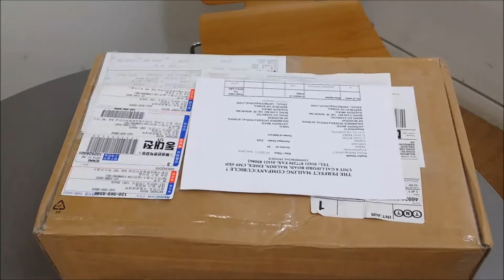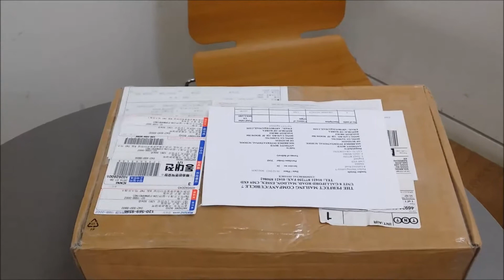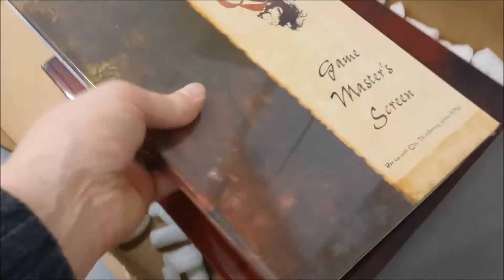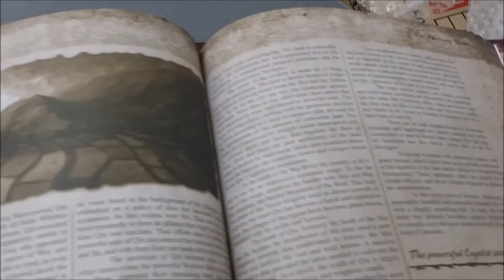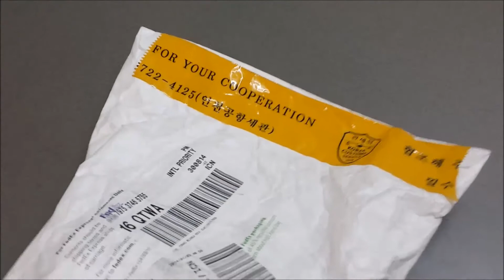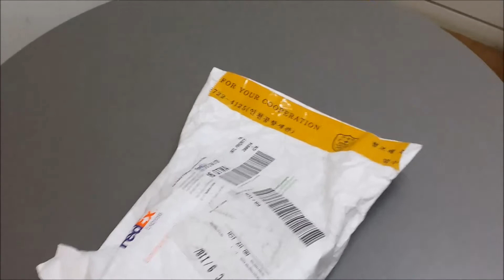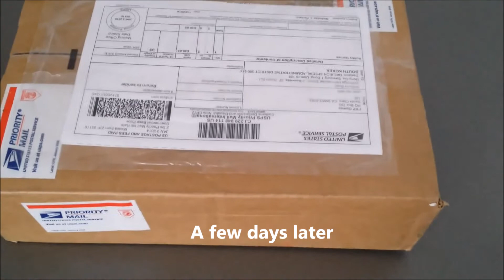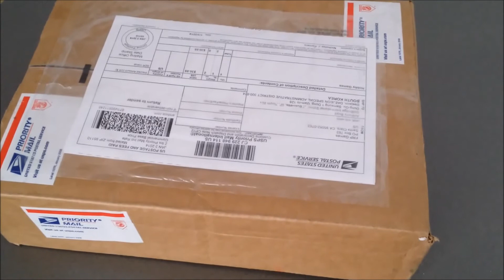Qin, Yggdrasil, Arkham Horror, and X-Wing: International Shipping Challenges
This is cast as tales of woe, but is meant to serve as insight into what can and perhaps will go awry with your international shipments if you try to keep up with gaming while living abroad. Customs confusions, bewildering behavior from couriers and freight forwarders, and finding out that things simply will not be sent to you...